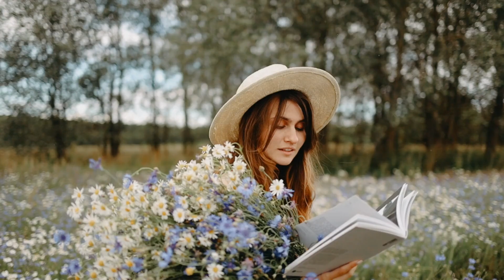Cover by Steve Nancoo Three Times A Lady-Lionel Richie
Once Twice Three Times A Lady! Enjoy!